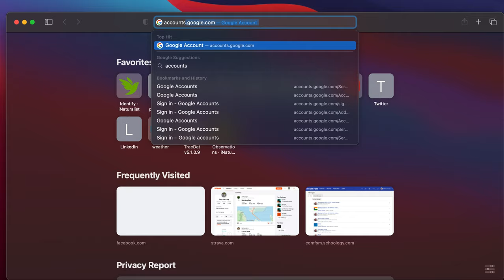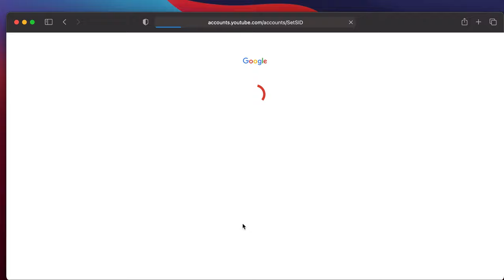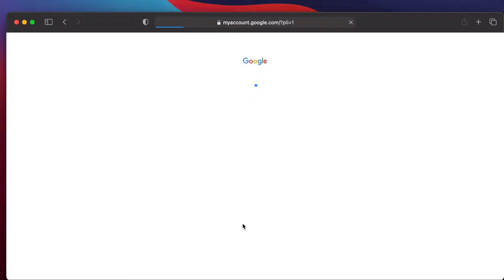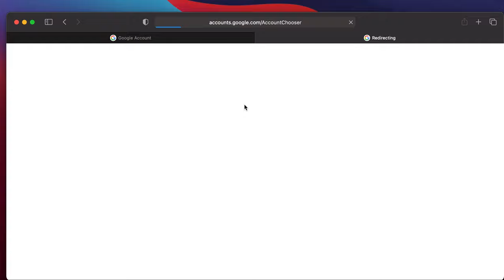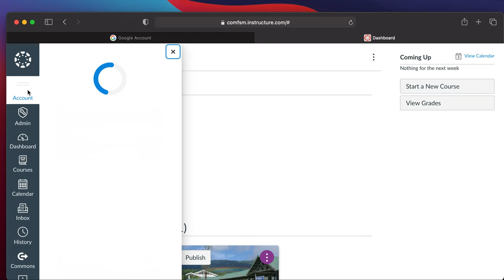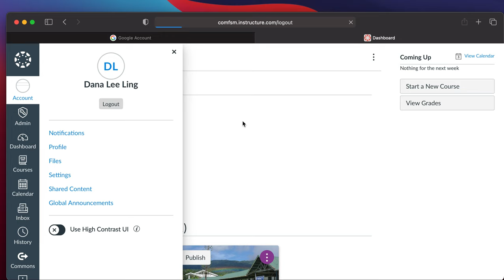Canvas: Student login for students on a laptop or desktop with no Gmail account May 2021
Canvas: Student login for students on a laptop or desktop with no Gmail account. For students who do not have a pre-existing Gmail or Google account
Video for students with a pre-existing Gmail account: